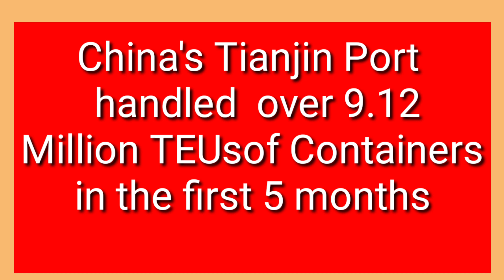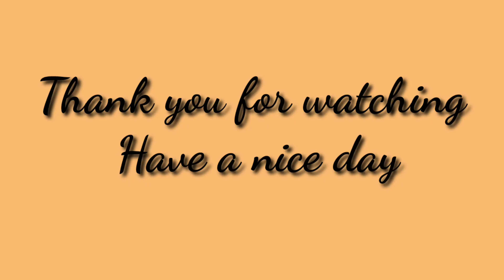Tianjin Port China, the World's 10th Busiest Port in terms of Cargo throughput.